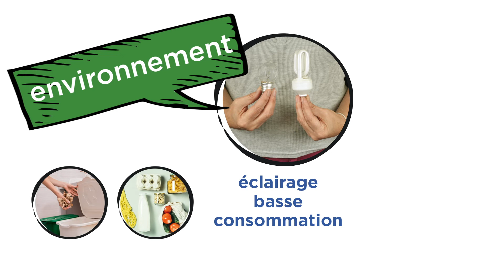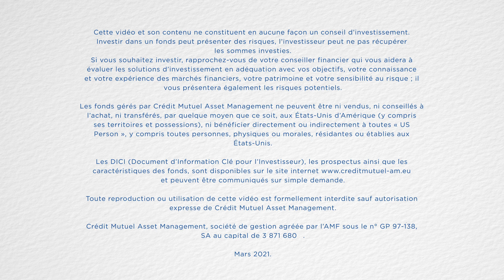Crédit Mutuel AM – Corentin et la RSE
La RSE, Responsabilité Sociétale des Entreprises, regroupe l’ensemble des contributions que met en œuvre une entreprise en faveur du développement durable.